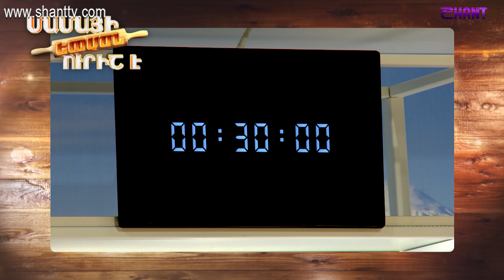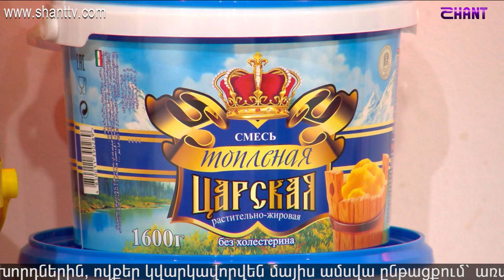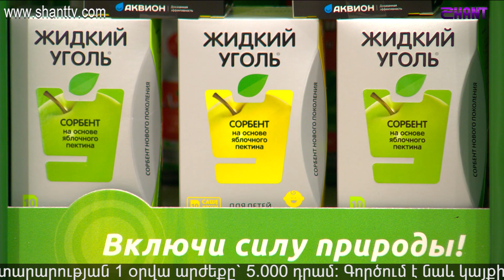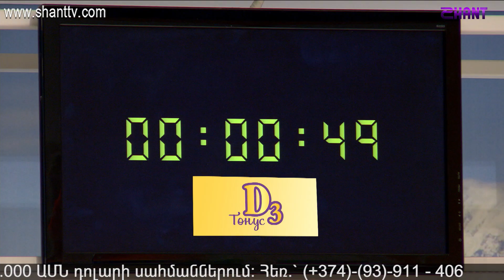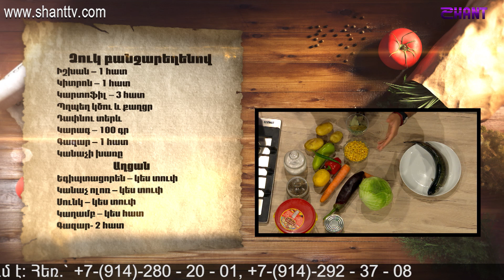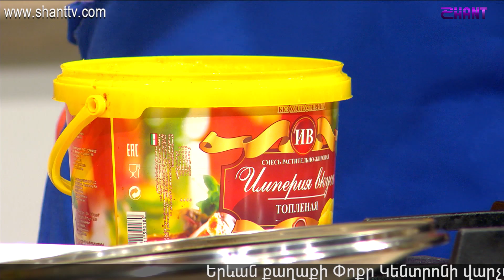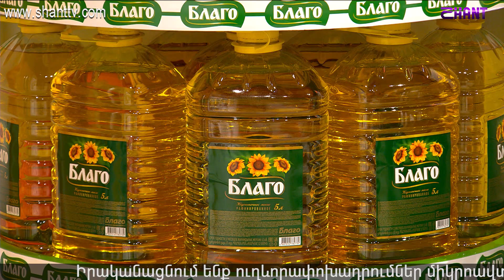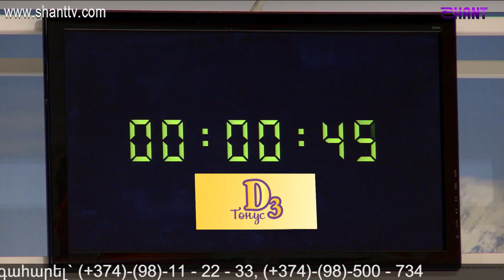Մամայի եփածն ուրիշ է/Mamai epacn urish e - Program 165